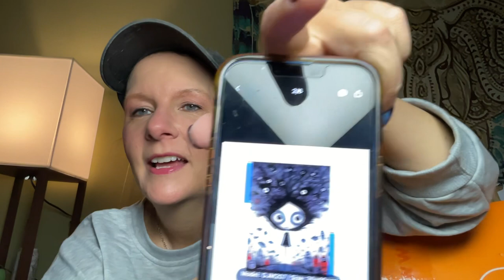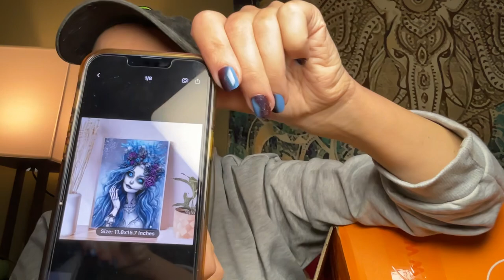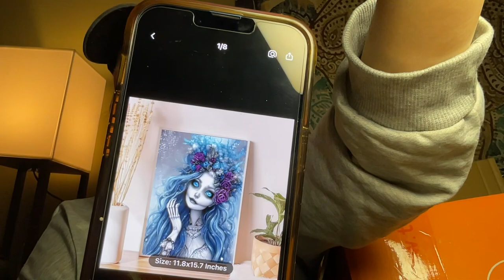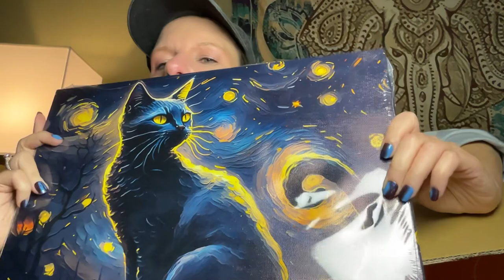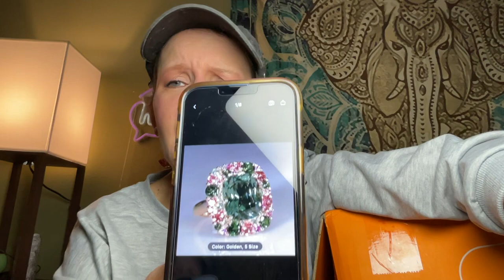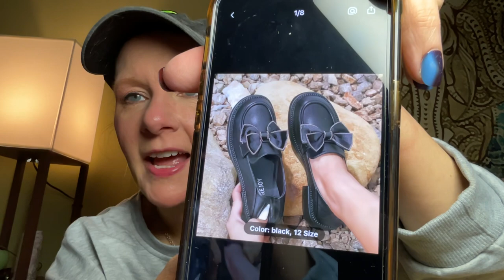The CREEPIEST Thing I've Found on Temu | September 3, 2023